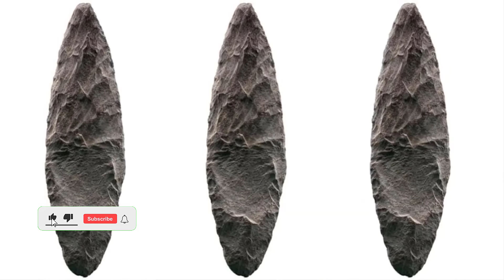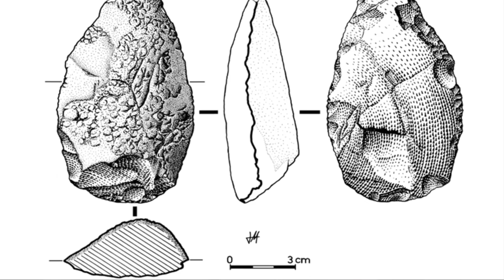৭ লাখ বছরের পুরনো অস্ত্রের সন্ধান! 6 million year old weapons found! | Mojar Khobor | মজার খবর